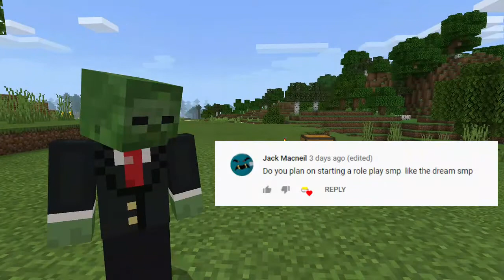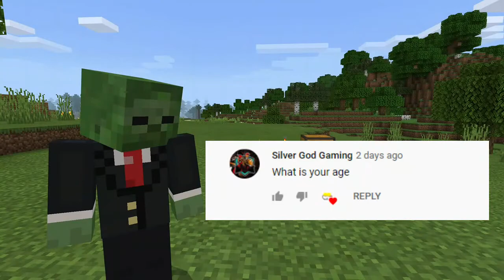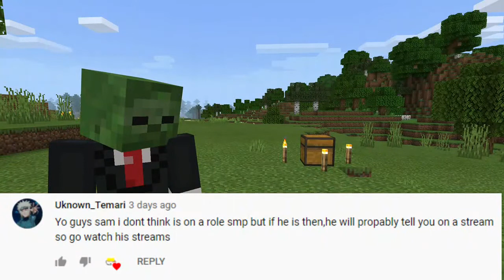Minecraft QnA With Sam 300 Subscriber Special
🎬 Credits

😷 Masked Guy - Michael
No channel to provide...